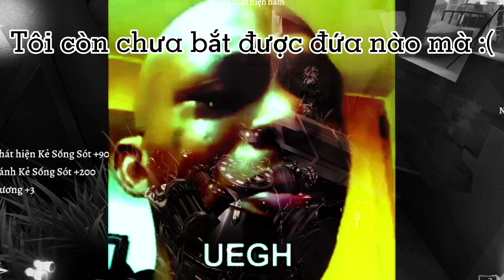Chị ma nhện không dùng ghế tên lửa sẽ ra sao ? | Thử thách identity V #6